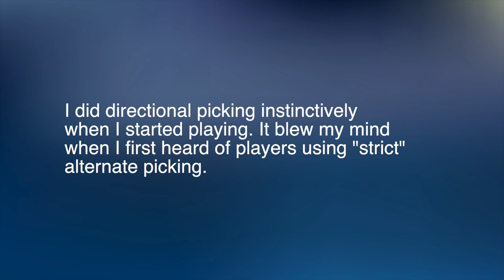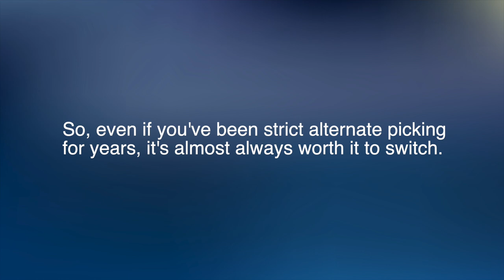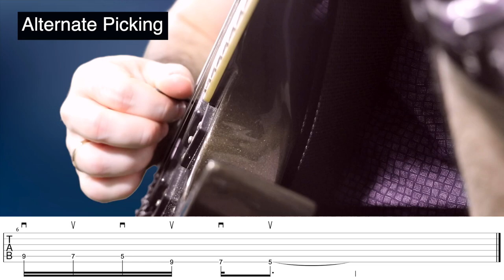Comparing Alternate, Economy & Directional Picking Sound... On An Unplugged Guitar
- free video master class on building guitar speed without slow practice.